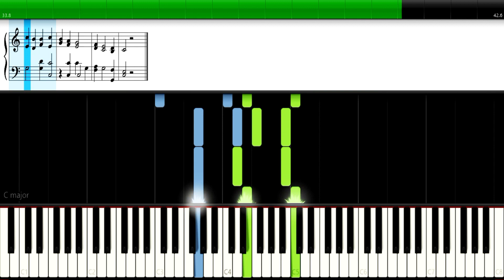Thou Hidden Source of Calm Repose - MIDI - Christian Music Sheet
Learn "Thou Hidden Source of Calm Repose" using Synthesia. Free notes and chords by Christian Music Sheet. Author: Charles Wesley (1749)